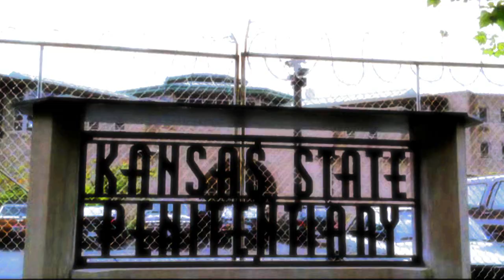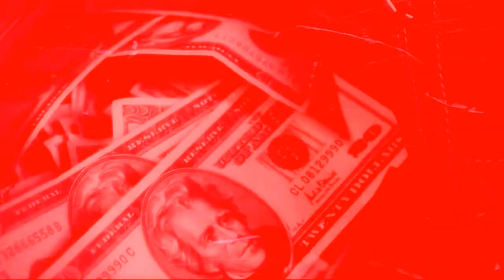Kal-el/Faith || You're One Of My Kind *The Ultimate Showdown*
Kal manages to convince Faith to bust out of prison, and they have a little fun while they're out. Including, messing with Lana. While they're out they decide to do a little damage.

This vid was inspired by polly1esther's vid.